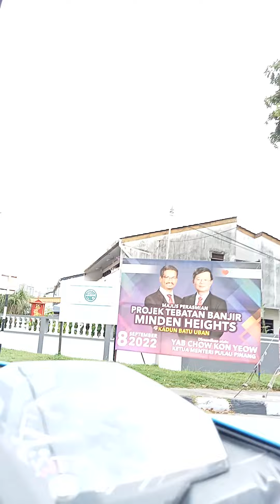Let's go! 6 ❤️